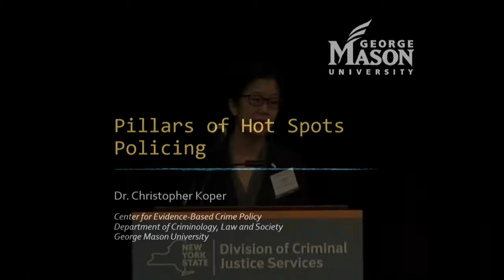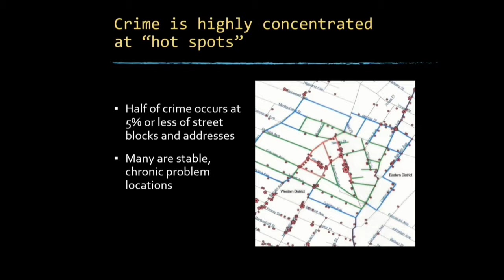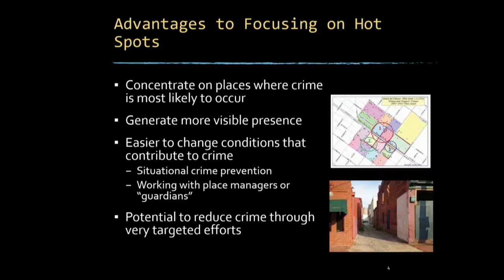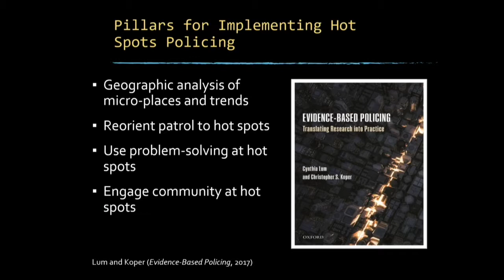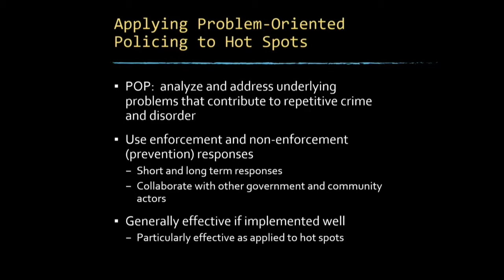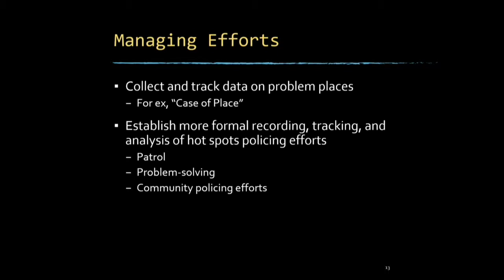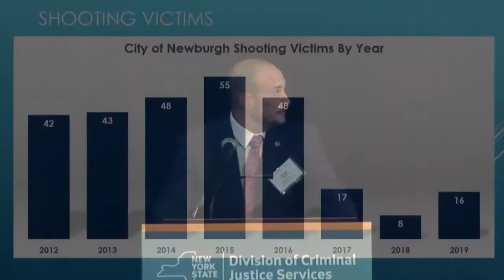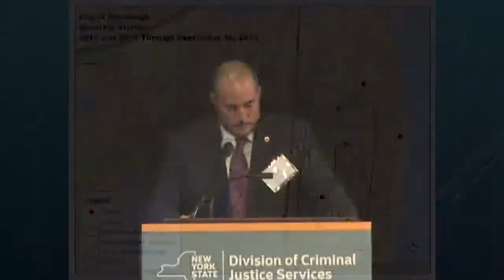The Four Pillars of Hot Spots Policing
2019 Law Enforcement Symposium
Presenters: Dr. Cynthia Lum, George Mason University; Dr. Chris Koper, George Mason University; Dr. Clair White, University of Wyoming; Detective Sergeant Joseph Rutigliano, Newburgh (NY) City Police

This presentation is the introductory panel to an advanced panel on hot spots policing.